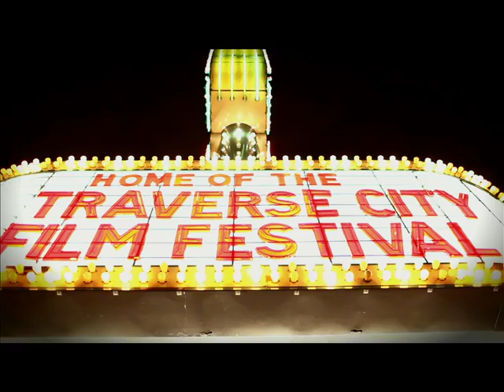Bad Apples Music Video by Jetty Rae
Special thanks to Dan Stewart Sara Liza Baumann and everyone else who brought this video to life!

T-Shirts and other Jetty Rae wearables and stickables are available

This music video is for the film "Botomul".